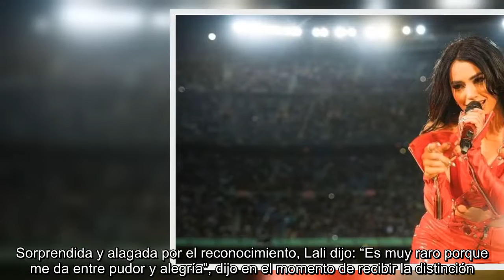Lali Esposito brilló con su presentación en el King Leauge